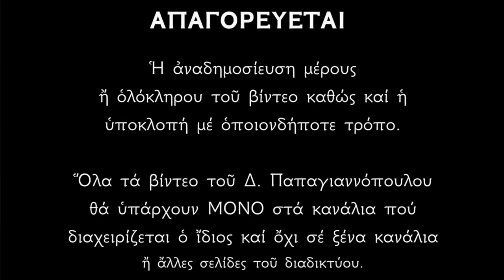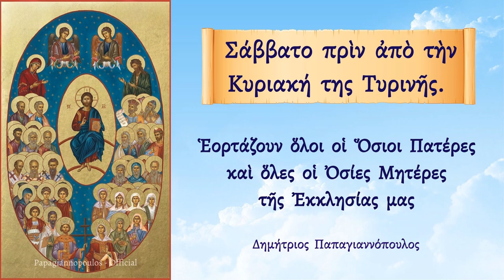🌸 ΕΚΤΑΚΤΟ !!! Οι Άγιοι που διώχνουν μακριά ΤΑ ΜΑΓΙΑ και την γλωσσοφαγιά !! Θαυματουργοί !!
Τῷ Σαββάτῳ τῆς Τυρινῆς, μνείαν ἐπιτελοῦμεν πάντων τῶν ἐν ἀσκήσει λαμψάντων ἁγίων Ἀνδρῶν τε καὶ Γυναικῶν.

Στιχοι
Ψυχαῖς Δικαίων, ὧν ἀεὶ μνήμη μένει,
Χοὰς μενούσας, προσκομίζω τοὺς λόγους.

Ταῖς τῶν Ὁσίων σου πάντων πρεσβείαις Χριστὲ ὁ Θεὸς ἡμῶν, ἐλέησον ἡμᾶς.⏯️ Φίλοι μου καλῶς ἤρθατε στὸ κανάλι.